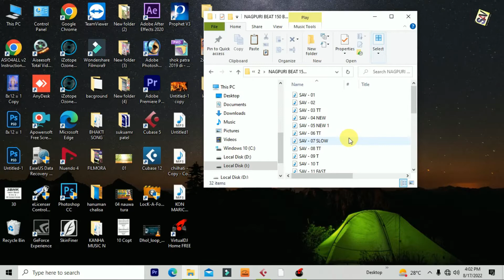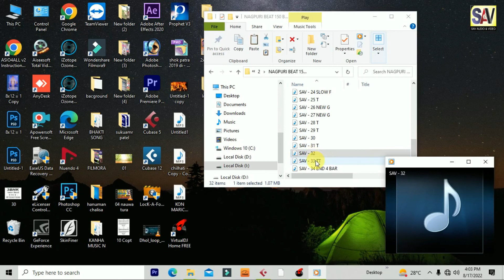NAGPURI BEAT 150 BPM S-F#m | नागपुरी इंडियन लूप#Nagpuri_MIx_Loops_New_Beat Studio version original